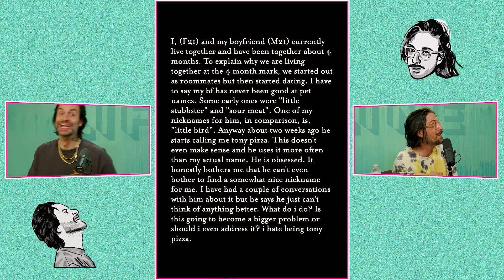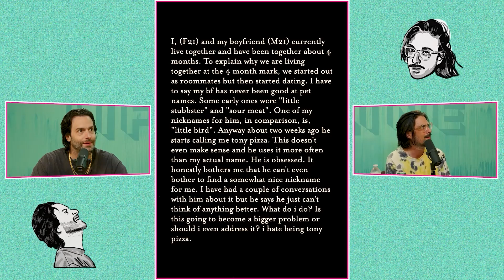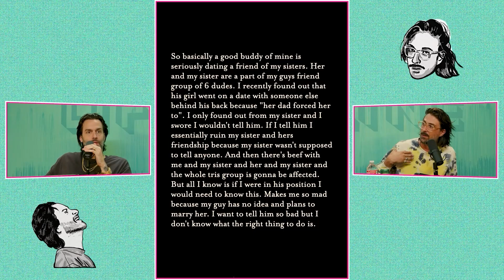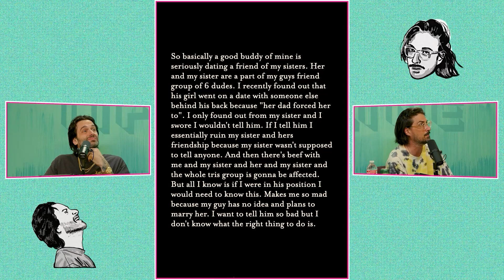The Blastage Zone (ep. 18) — Lifeline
💚 Lifeline is the first podcast about you, hosted by Matt D'Elia & Chris D'Elia.

In today's episode, we talk about getting people's over-texting under control, horrible pet nicknames, moving on after tragedy, and a friend and family relationship drama that Chris can't grasp.

0:00 Welcome to Lifeline / Merch!
11:53 Horizontal mambo at your parents'
16:02 Over texters early on
21:32 Tony Pizza
27:04 "whAT ArE yOu?"
33:10 Sexlife dwindling
38:24 Moving on after death
43:52 Involuntary babysitter
48:02 Friend-group-relationship fiasco
54:41 Crush in the building